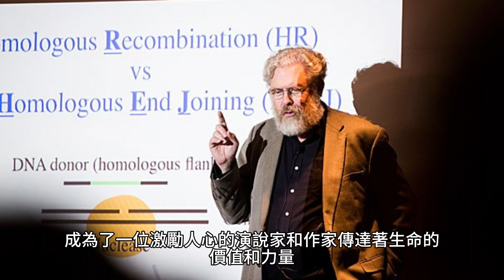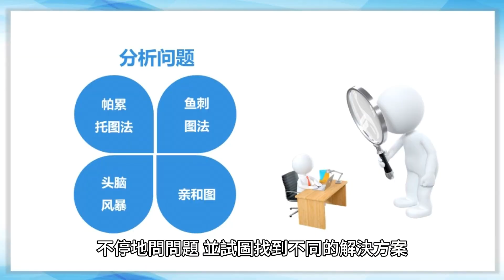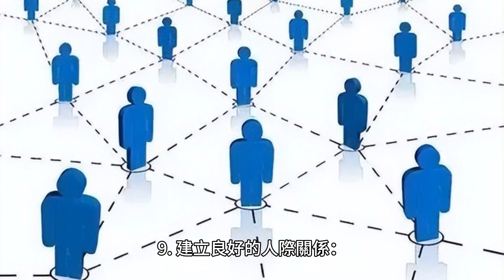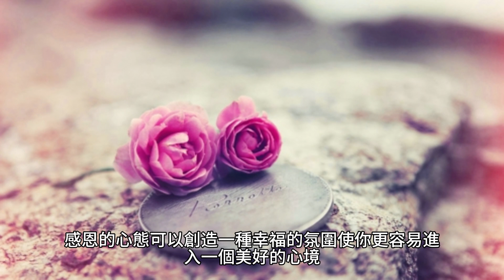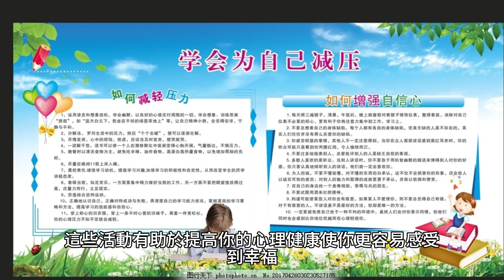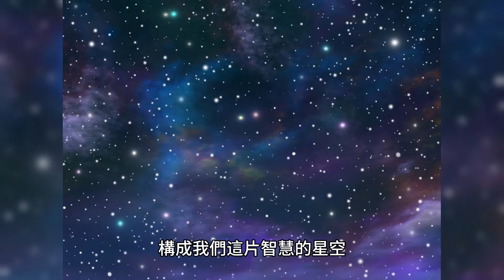『如何超越不可能 ?』【創造奇蹟人生!】| 誼的 無限 思考 世界 infinite thinking world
大綱:

I. 如何超越不可能
   A. 設定清晰目標
   B. 挑戰自己的極限
   C. 培養積極心態
   D. 學習從失敗中成長
   E. 建立健康的生活習慣
   F. 擁抱變化
   G. 積極尋求支持
   H. 持之以恆
   I. 不斷學習
   J. 感恩和善待他人

II. 超越不可能的真實感人故事
   A. 霍普·金斯的《未來的工作》
   B. 阿蘭·巴達的《不可能是不存在的》
   C. 尤克·尼斯卡拉的《逃難的游泳者》
   D. 尼克·沃伊奇奇的《無腿無臂的人生贏家》
   E. 亨利·維根的《重生的人：從盲目到視覺》

III. 創造奇蹟人生的異想天開腦洞大開創意創新的方法
   A. 挑戰傳統思維
   B. 跨領域學習
   C. 激發好奇心
   D. 接受風險
   E. 創造環境
   F. 多角度思考
   G. 運用科技和創新工具
   H. 尋找靈感
   I. 建立良好的人際關係
   J. 自我反思與修正

IV. 如何進入無限幸福美好的平行宇宙，有趣的觀點
   A. 擁抱正向心態
   B. 實踐感恩
   C. 視覺化
   D. 創造正面習慣
   E. 娛樂藝術創作
   F. 培養社交聯繫
   G. 實踐冥想和冥想技巧
   H. 接受當下

V. 結語
   A. 感謝與展望
   B. 共同寫下的故事